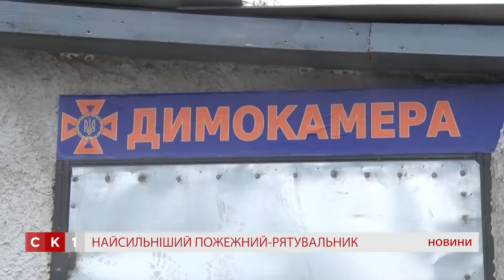Випуск "Новин" за 19 липня 2018 р.